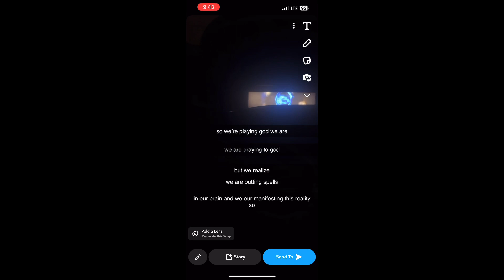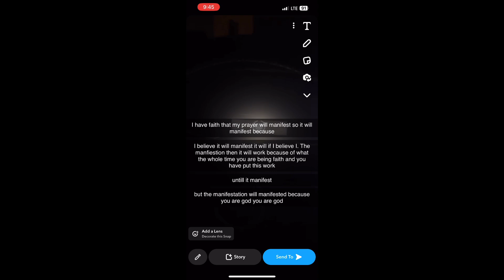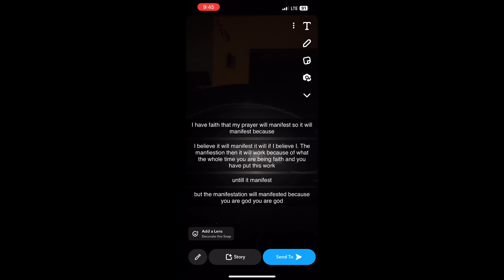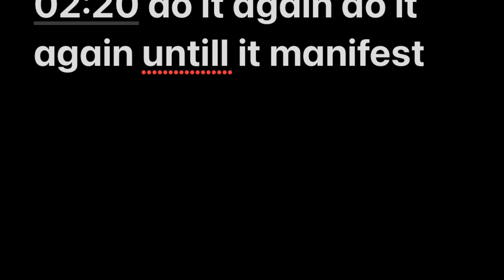Xenios01 explains Psalm 82:6 Manifestation